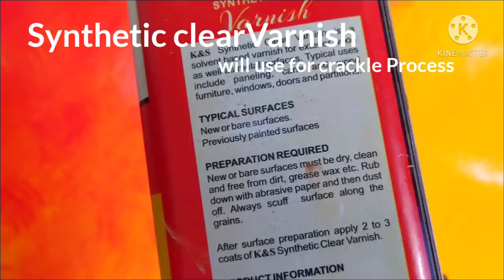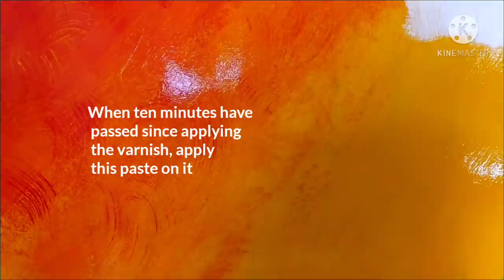How to apply crack paint effect on wall.